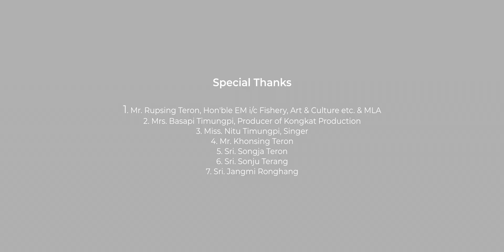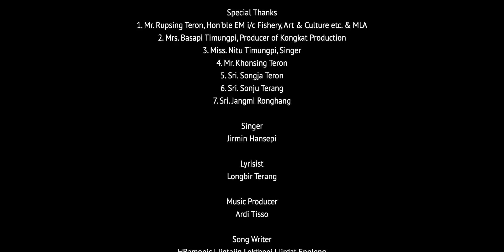Arveng | Travel Music Video | Malin Tissopi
Karbi Anglong Hills travel Music Video | 2021
ARVENG - Jirmin Hansepi (Debut Single)
Staring - Malin Tissopi & Durvika Teronpi

Produced by Kongkat Production

Special Thanks
1. Mr. Rupsing Teron, Hon'ble EM i/c Fishery Art & Culture etc & MLA
2. Mrs. Basapi Timungpi, Producer of Kongkat Production
3. Miss Nitu Timungpi, Singer
4. Mr. Khonsing Teron
5. Sri. Songja Teron
6. Sri. Sonju Terang
7. Sri. Jangmi Ronghang

Music Produced by Ardi
Lyrics - Longbir Terang
Song Writer - Hbamonic, Jintajin Lekthepi, Jirdat Engleng (JD).
Visual Concept Artist - Rasong Teron, Jirdat Engleng (JD), Jintajin Lekthepi
Director - DOP - Editor - Colorist - Jirdat Engleng (JD)

Yarnslingers Crew
jirlong Rongpi (1st AC)
Jirsong Tisso (2nd AC)
Sarsing Terang (Grip)
Kirsan Teron ( Production Manager)